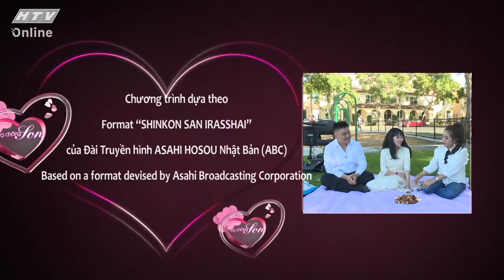VỢ CHỒNG SON 2021 | Tiền em của em, tiền anh cũng là của em | #41 FULL | 10/10/2021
“Vợ chồng son” phát sóng 22g chủ nhật hàng tuần trên HTV7

Cùng với hai MC - cố vấn NSND Hồng Vân và nghệ sĩ Quốc Thuận, "Vợ chồng son" là chương trình truyền hình thực tế theo dạng trò chuyện, với đối tượng là những cặp vợ chồng trẻ vừa mới cưới, chưa có nhiều kinh nghiệm trong cuộc sống gia đình, đang ở giai đoạn gặp nhiều khó khăn trong sự làm quen để hòa hợp tính cách, lối sống… Chương trình là cơ hội để người trong cuộc chia sẻ thẳng thắn, đối mặt với những sự khác biệt, nhận những lời khuyên… để hiểu nhau hơn, gắn bó với nhau hơn, cùng nhau xây dựng một gia đình hạnh phúc bền lâu. Riêng các chương trình ghi hình tại Mỹ sẽ do nghệ sĩ Thúy Nga dẫn dắt.

Cú pháp tìm nhanh chính xác: "HTV VCS" hoặc "HTV VCS Tap XYZ".
HTV VỢ CHỒNG SON 2021 | HTV VCS #41 FULL | 10/10/2021